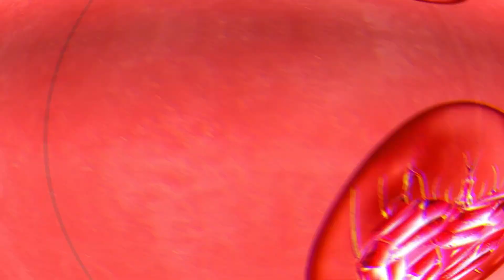TOP 10 Songs Greece (Week of June 10, 2023)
Top 10 Songs of the week according to Billboard Greece
Τα κορυφαία 10 τραγούδια της εβδομάδας στην Ελλάδα, σύμφωνα με το Billboard!

A ranking of the top songs based on streaming and sales activity from within the country- as tracked by Luminate. The ranking is based on a weighted formula incorporating official-only streams on both subscription and ad-supported tiers of leading audio and video music services, plus download sales from top music retailers within the territory.